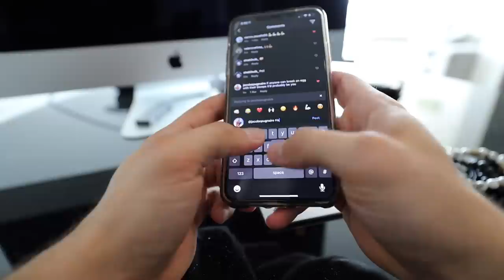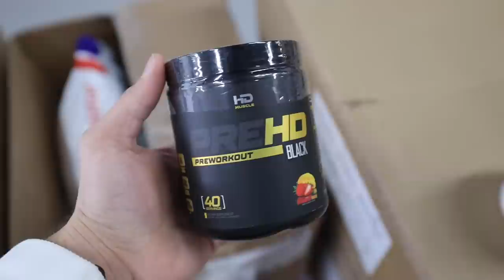DAY IN THE LIFE OF AN AMATEUR BODYBUILDER (My Routine)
- “HARDBODY” as your checkout code